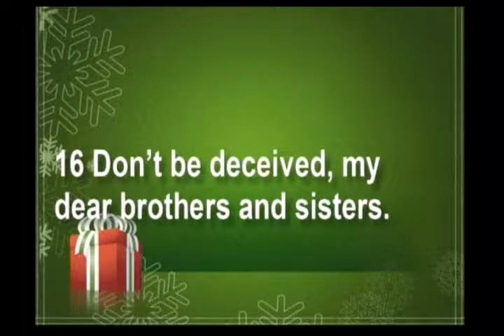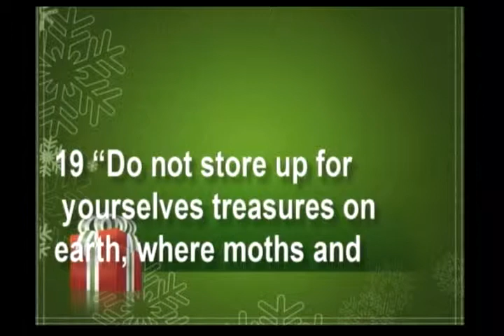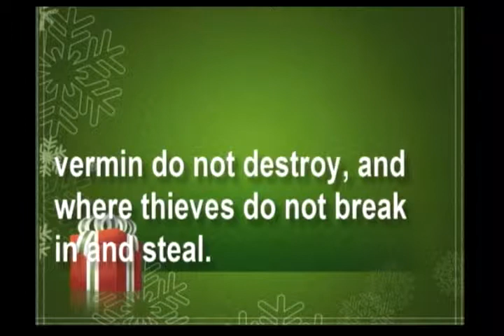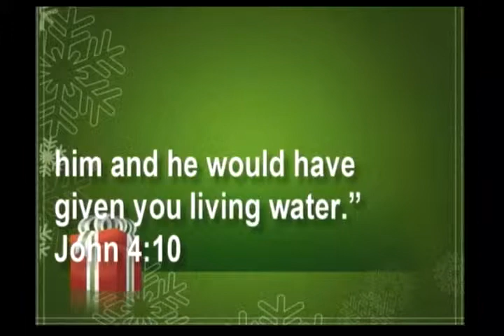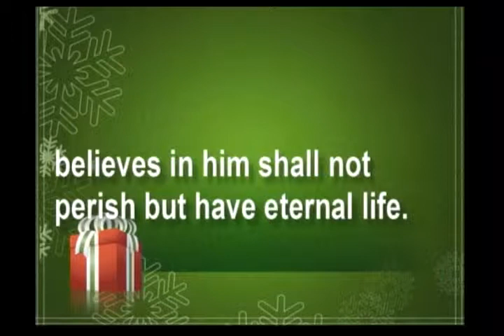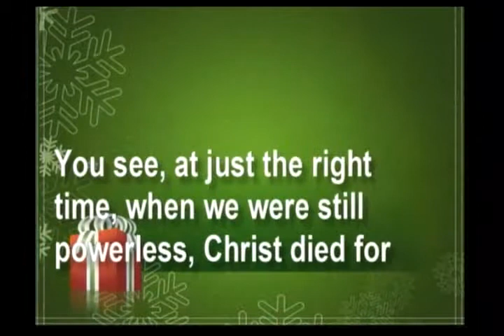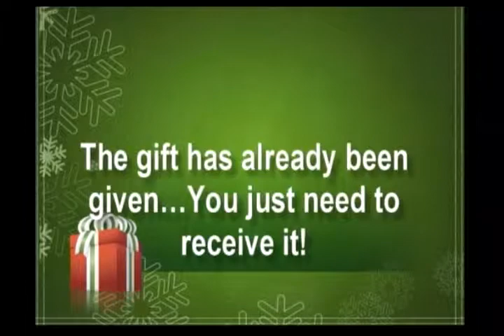"He Will Be Called: The Perfect Gift"--(Pastor Mike) December 21, 2014